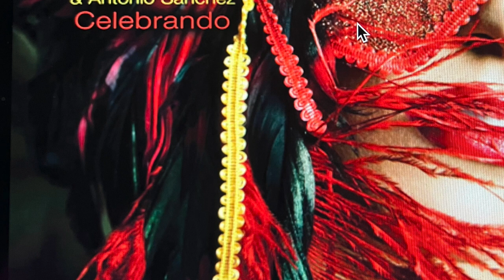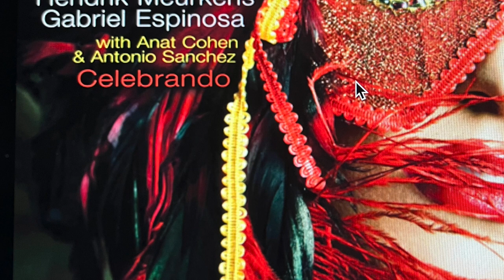"Pa Rio"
From my album with Hendrik Meurkens.